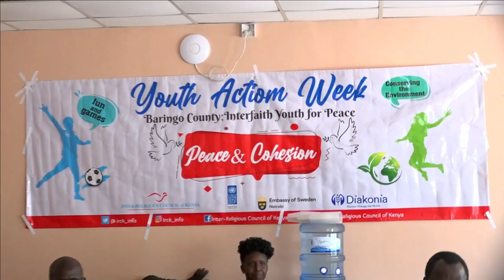BARINGO LED PEACE PREVAIL DURING THIS ELECTION PERIOD RELIGIOUS COUNCIL ON PEACE SAYS